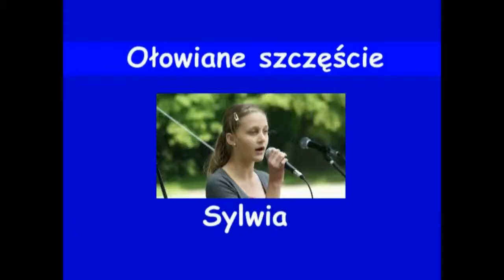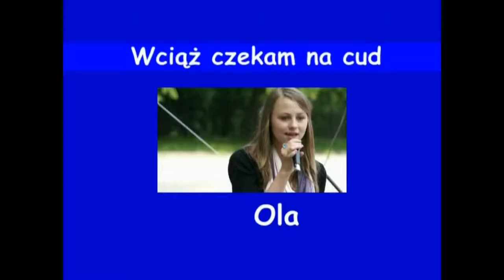MDK Oświęcim miejsce dla każdego